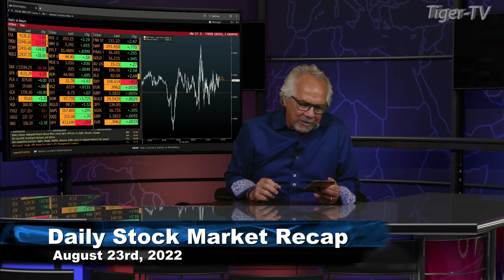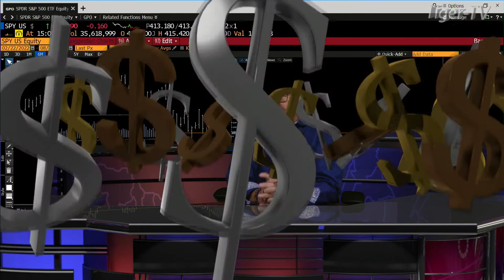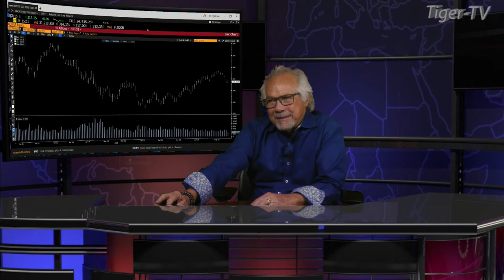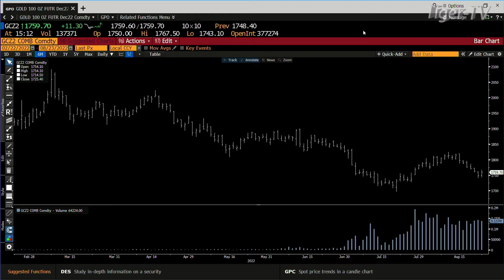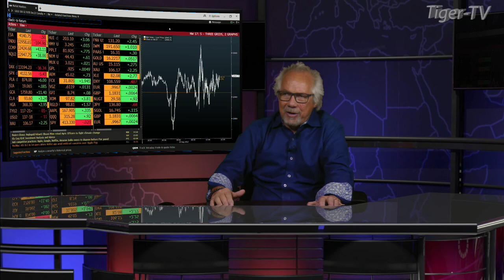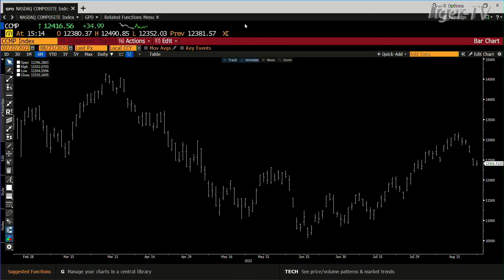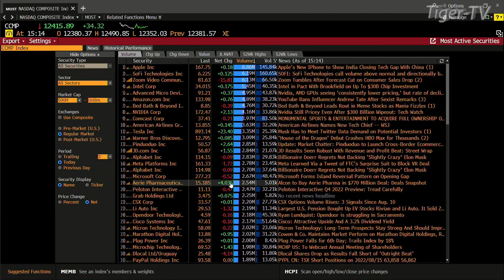August 23rd, Daily Market Recap - 2022